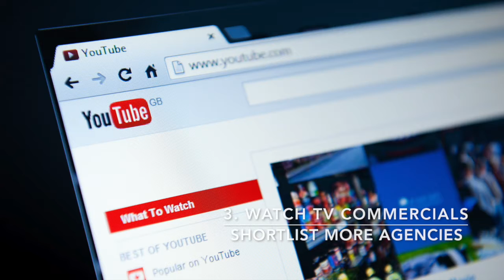How to hire an advertising agency | Rules by David Ogilvy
Businesses often end up in sour relationships with agencies over issues like pricing, performance and creative output. Here are a few rules by David Ogilvy to keep you falling into that trap.

to launch exciting video campaigns.